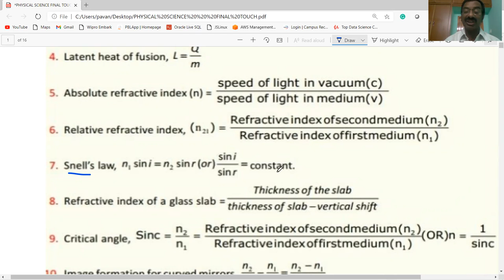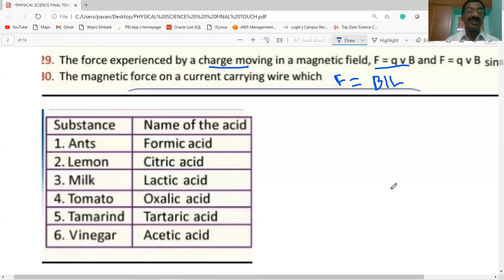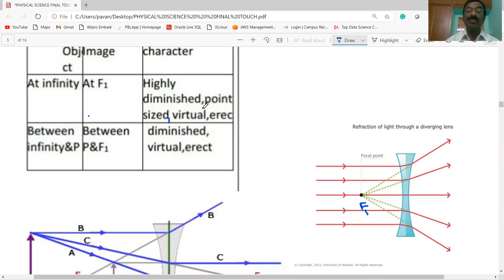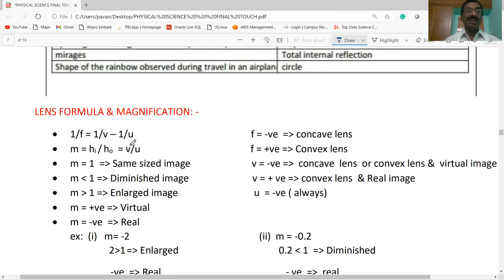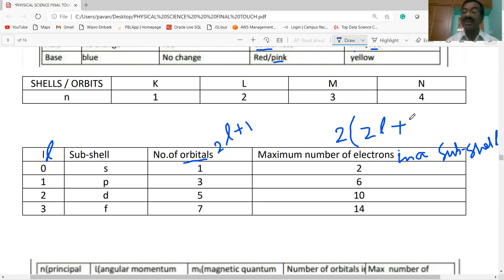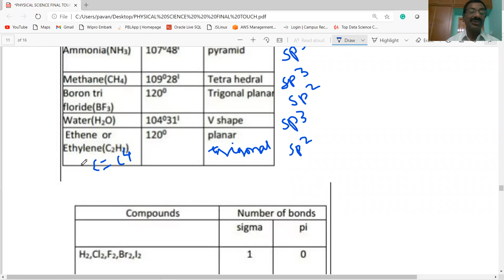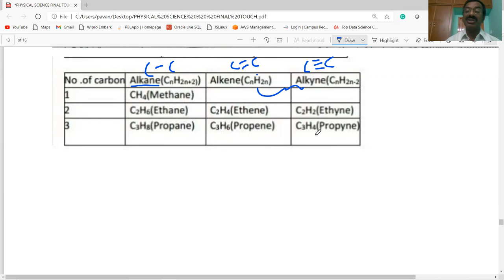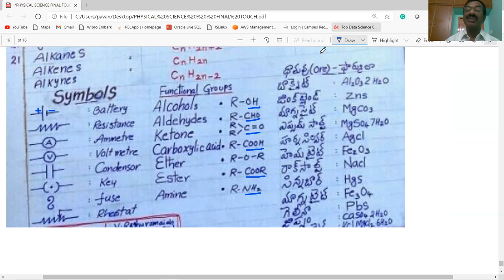AP IIIT / PHYSICAL SCIENCE / CLASS-10 / FINAL TOUCH